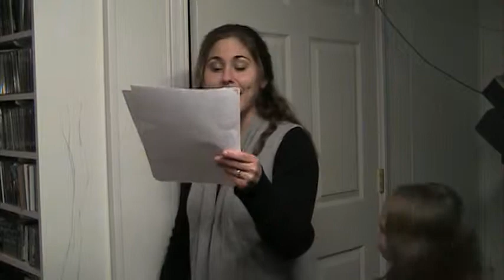"I'm yours Lord" teaching video